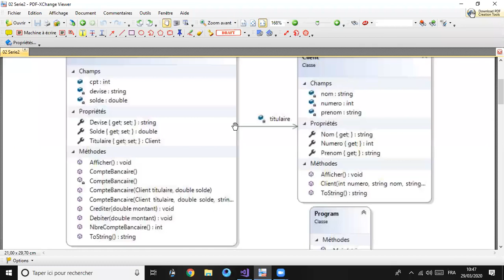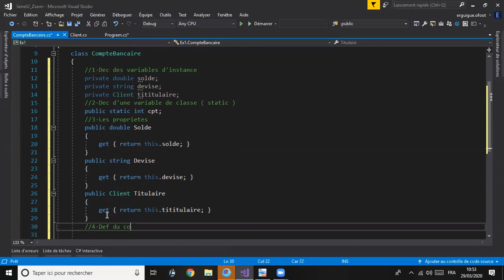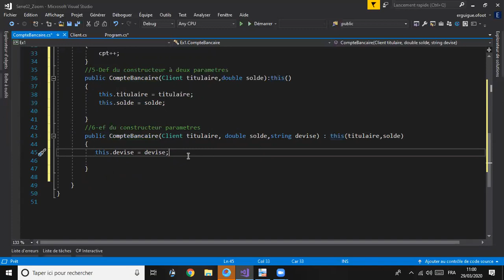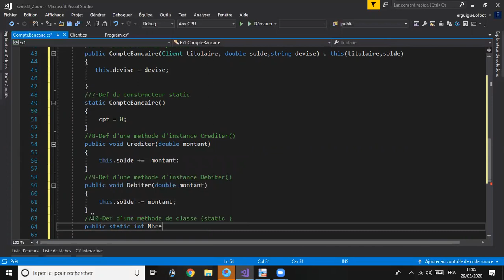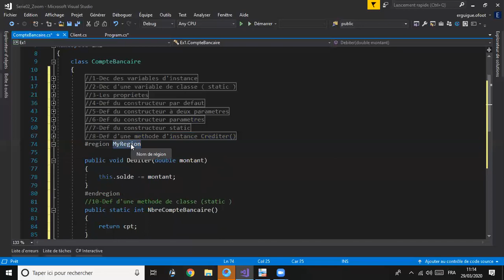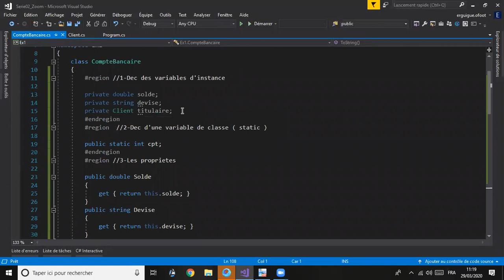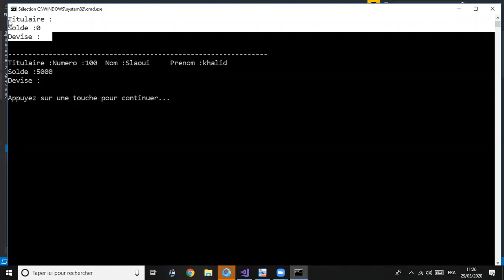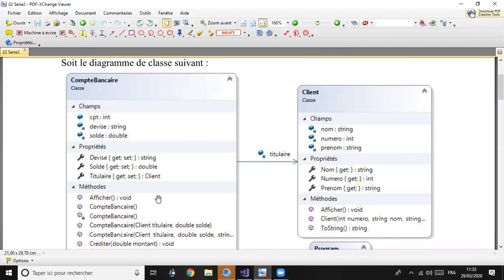04 (AppConsole) Serie02 Ex1_Cor_Partie02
Dans cette vidéo, je vais vous présenter la suite de l'exercice N°1 de la série2.

Pour voir les séries des exercices , cliquez sur le lien de partage suivant :